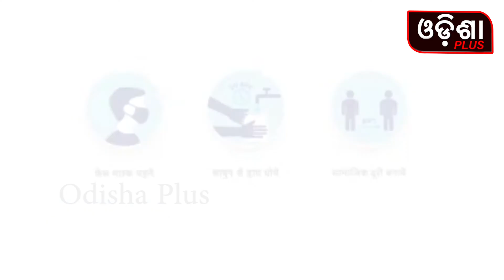ଡରନାହିଁ କରୋନା କୁ ବଦଳେଇ ଦିଅ ତୁମ ଜୀବନକୁ